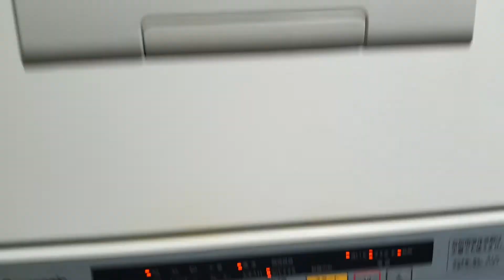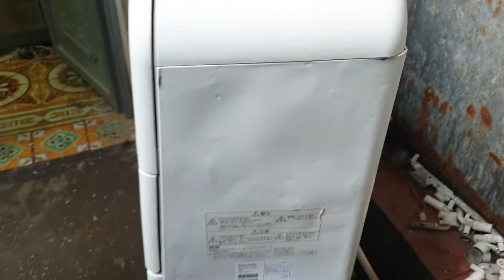0989897559- Ăn cơm xong ngại nhất khoản rửa bát...23/05/2021